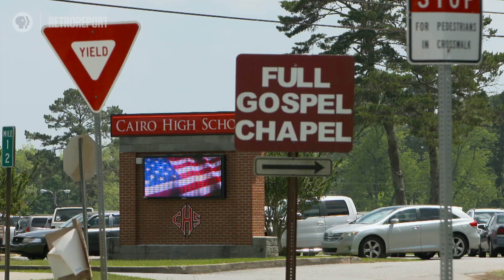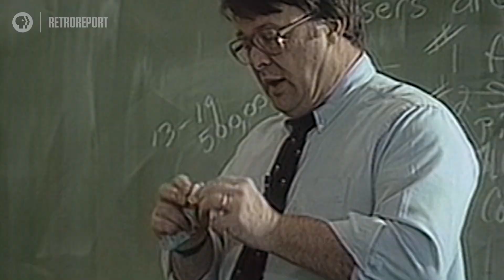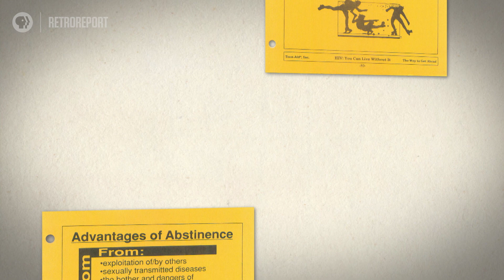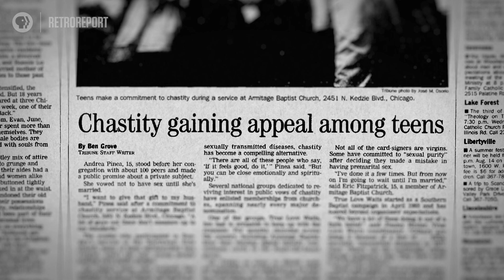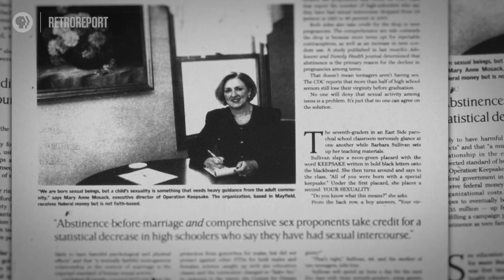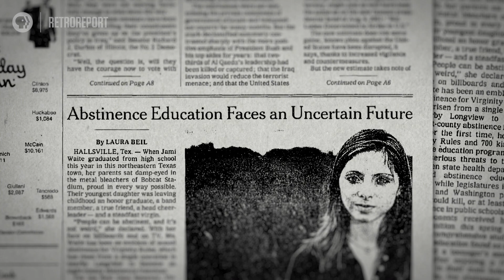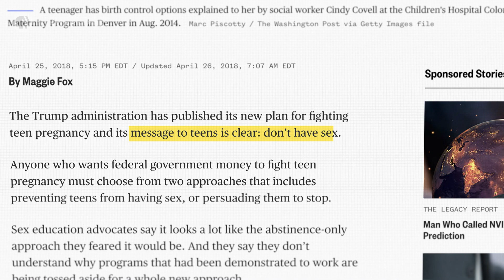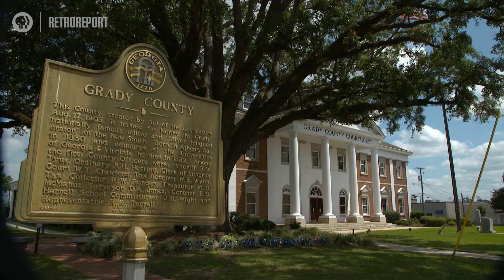Teaching Teens About Sex: The Decades-Old Debate over Abstinence-Only | Retro Report on PBS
A decades-old battle is re-emerging over how sex is presented in the classroom, as the Trump administration gives support to “sexual risk avoidance” programs that promote abstinence. This story is an excerpt from our new broadcast show with PBS.

Retro Report is an independent, nonprofit news organization that explores the history behind the headlines.